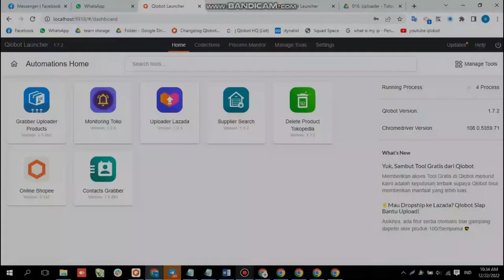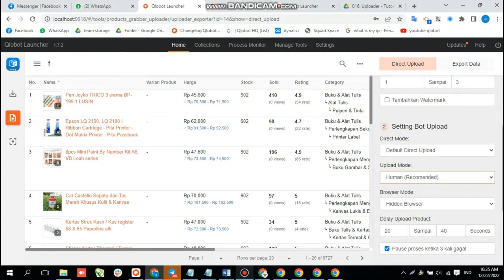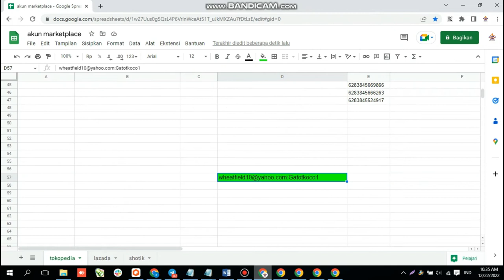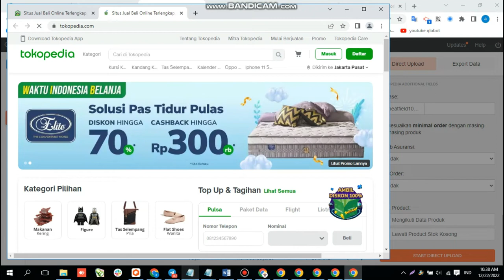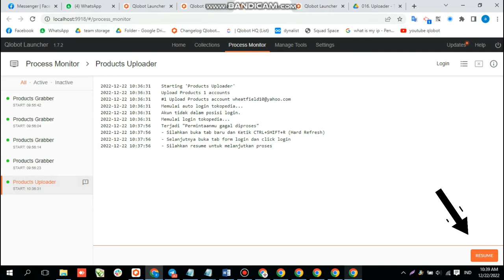Ini Dia Cara Direct Upload Tokopedia | Kerja Cepet Anti Ribet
CARA DIRECT UPLOAD TOKOPEDIA

Hallo temen-temen, selamat datang di channel Qlobot.
Kali ini Qlobot kembali hadir dengan tutorial cara direct upload di Tokopedia. Sebagai seller Tokopedia pasti butuh dong ya gimana cara kerja cepet yang sat set sat set.

Selain settingnya yang gampang, temen-temen udah gak perlu lagi upload produk manual satu-satu per akun, soalnya bisa banyak akun sekaligus.

Biar makin jelas cara uploadnya,
Tonton videonya yuk!

Qlobot adalah satu tempat untuk berbagai macam Automation Tools (Bot) untuk mempercepat & memudahkan berbagai proses dalam berjualan di Marketplace. Dengan keunggulan Smart Automation Tools, Mudah Digunakan, Instant Update, dan memiliki Tim Support Handal kami siap membantu kamu semua untuk makin berkembang di dunia dropship marketplace.

Buat temen-temen yang ingin mengetahui lebih lanjut tentang Qlobot, silahkan langsung hubungi CS kami di link berikut ini